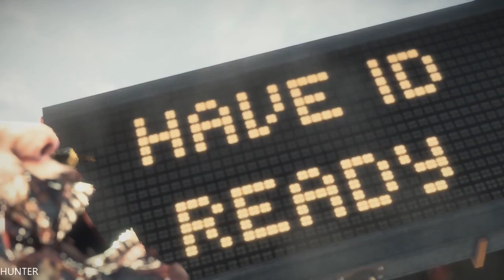Dead Rising 3 Walkthrough Part 1 PC GAMEPLAY GTX1080TI INTEL I7 7700K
Anything and everything is a weapon in Dead Rising 3. Explore the zombie-infested city of Los Perdidos, and find a way to escape before a military strike wipes the entire city, and everyone in it, off the map. With intense action and an unmatched level of weapon and character customization, Dead Rising 3 delivers a heart-pounding experience unlike any other as you explore, scavenge and fight to survive in a massive open world on the brink of a zombie apocalypse.

PC Specs:
- CPU: INTEL Core i7 7700K (4.6GHZ)
- MAINBOARD: ASUS ROG MAXIMUS X HERO
- RAM: G.Skill Ripjaws V 16GB (4X 8GB) DDR4 3400 Mhz
- VGA: ASUS ROG GTX 1080TI Gaming  11G
- SSD: Samsung 850 Evo 500GBX2
- HDD: WESTERN DIGITAL 3X4 TB SATA III HDD 128MB
- CASE: CORSAIR 600T WITHE
- PSU: Corsair HX1000i 1000W Platinum
- CPU COOLER: Corsair Hydro Series H100i GTX